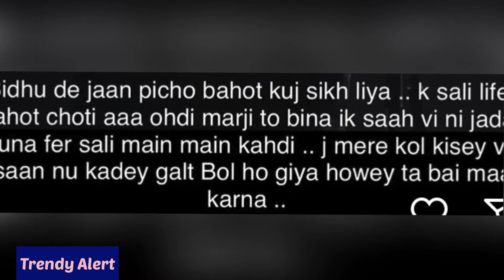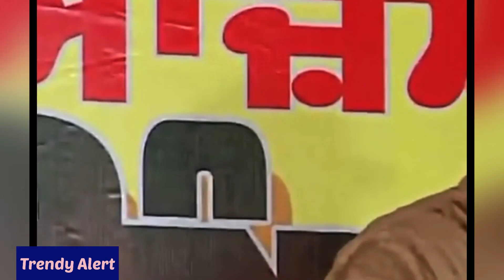Garry Sandhu reply on Sidhu moose wala death | ਗੈਰੀ ਸੰਧੂ ਦਾ ਅਟਪਟਾ ਬਿਆਨ ..😰